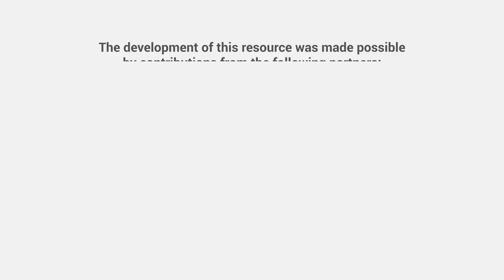What kinds of assessment can community partners engage in?